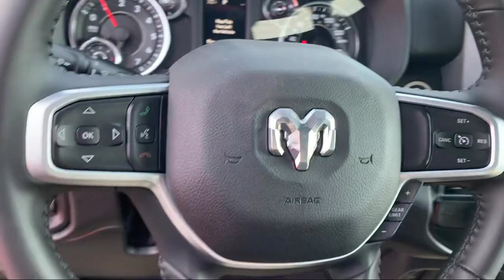2022 Ram 1500 Big Horn Elk Grove Sacramento Roseville Folsom Rocklin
2022 Ram 1500 Big Horn Stock Number: 65952D Vin:1C6RREMTXNN190597.

8575 Laguna Grove Dr.